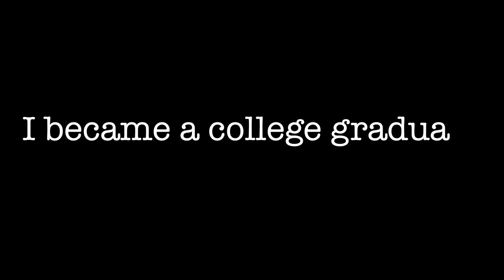2018: What's Your Next Step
Told myself that I would start 2018 as someone I want to be and become that! New Year, same me -- but better!

Since I have enjoyed editing videos since I was high school, I thought of vlogging the beginning of December until my graduation date as a memoir. But, I wanted to create a video with a purpose. So instead of it focusing on my life, (which is not excited yet!) I asked some of my friends what's the best advice you can give me as a recent college graduate.

InstaJournal: @radiantxexplorer